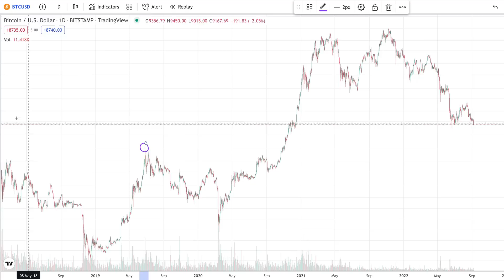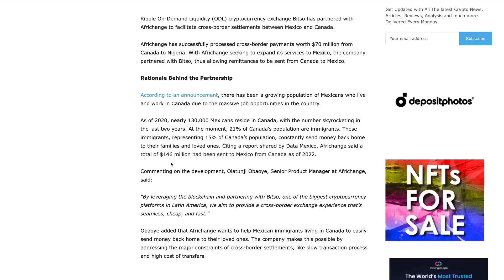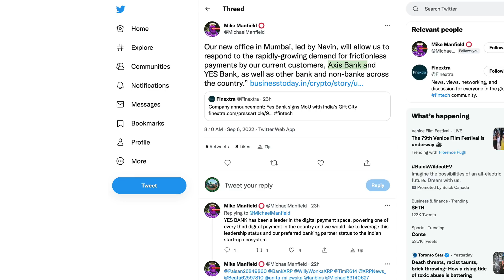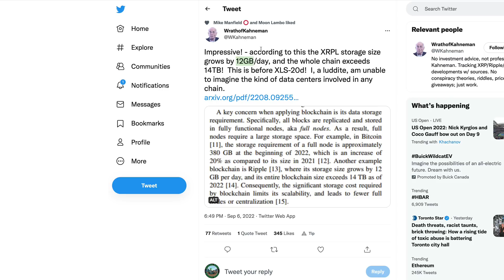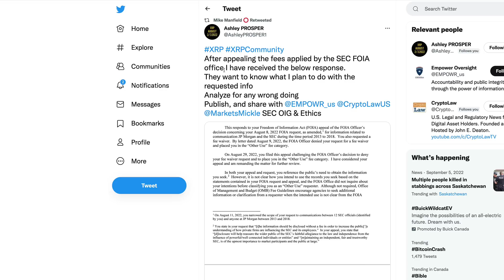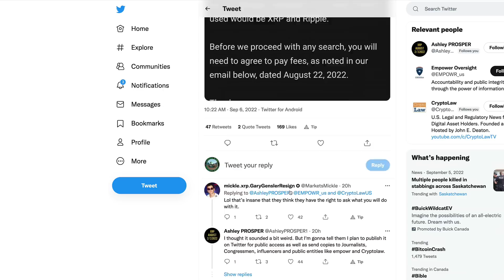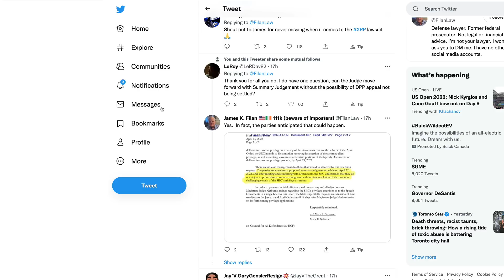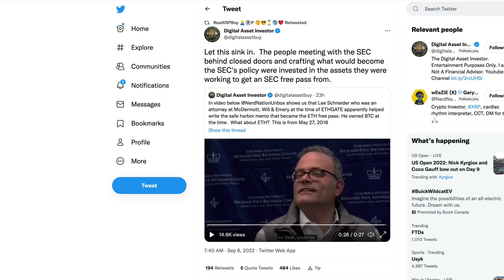Ripple XRP: Torres CAN Move On SJ With DDP Being Settled! & Schneider ADMITS Owning BTC & ETH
rByfVCCvLDaScip6kztPFYCZ9oztPKqP3b

bc1q8zamhnwczhd3ywe3yztpsgrw0csqvpsnfvexwg

0x882f4a16beEDA3bbCF14B93783495f9af893b751

RFFUJTCHYB7DHM2VLG5DJDXLP5CKLH4D5XMO4TBNYKMAOL5OVHPSC7QTW4